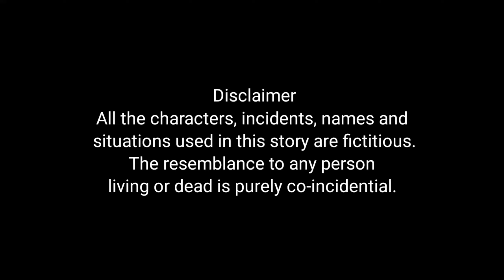tamilstories,birds stories, tamil fairy tales,liyacartoons, tamil moral stories,மந்திர ஐஸ் பெட்டி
Story in tamil, birds story in tamil, stories tamil, tamil new story, baby story tamil, neethi kathaigal

Characters in the stories are
Chiky
Ram
Fairy

This channel have latest birds stories in tamil, moral stories, fairy tales, tamil stories, birds stories for kids